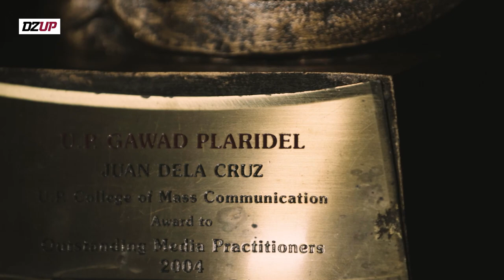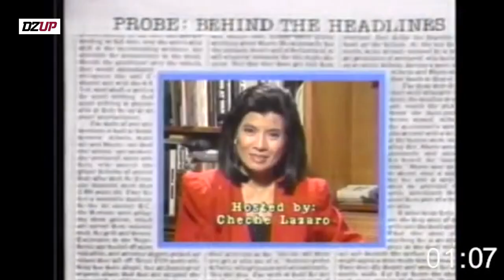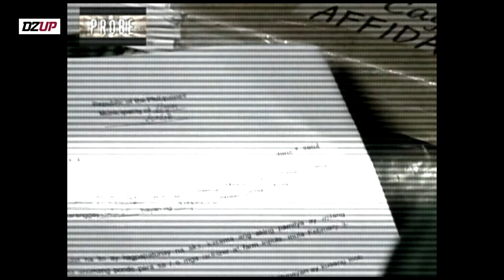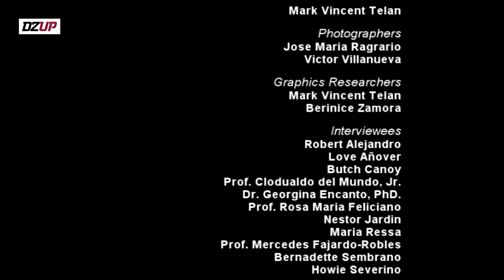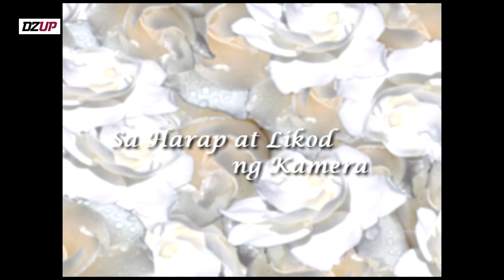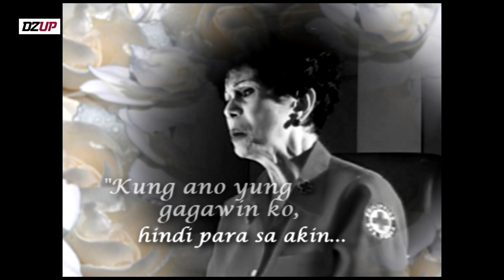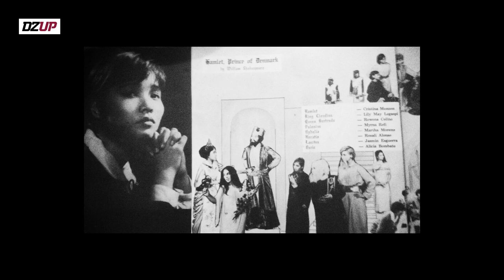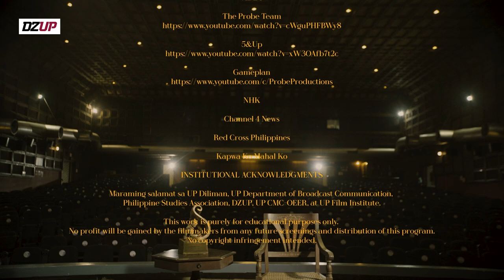Gawad Plaridel (2004-2019) - Ep. 4: Cheche Lazaro, Rosa Rosal, at Tina Monzon-Palma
Sa ika-apat episode ng Gawad Plaridel, itatampok ang mga ginawaran mula sa larangan ng telebisyon – sina Cheche Lazaro (2007), Rosa Rosal (2012), at Tina Monzon-Palma (2017).

Tunghayan ang kanilang kuwento bilang mga alagad ng midya dito lamang sa GawadPlaridel.

Follow DZUP!